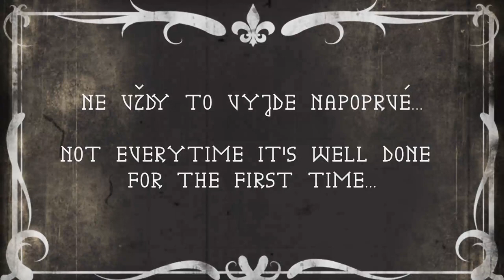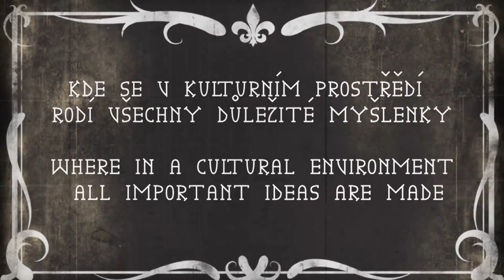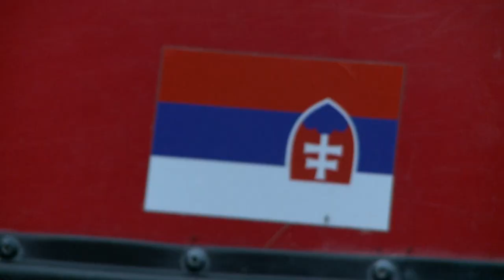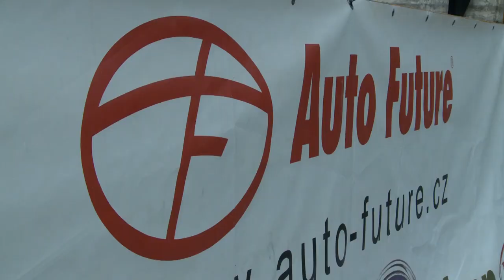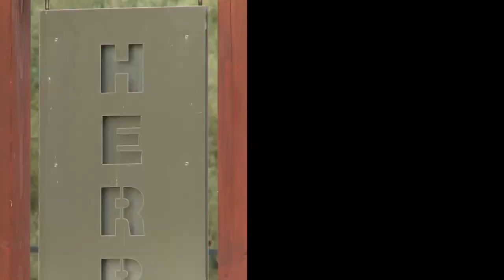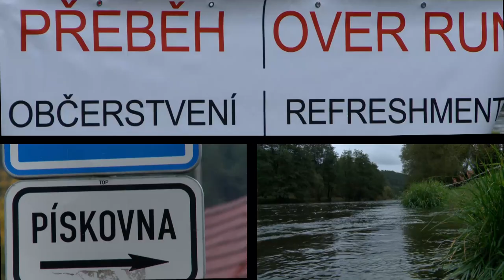Krumlovský Vodácký Maraton 2015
Oficiální film z průběhu 13. Krumlovského Vodáckého Maratonu.

Oficial movie from the 13th International Cesky Krumlov River Marathon